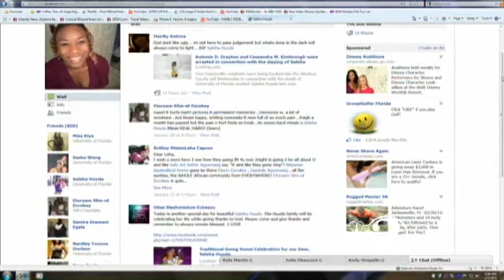Report: 2 Charged In UF Cheerleader Slaying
A man and a woman are charged in a Gainesville homicide investigation.